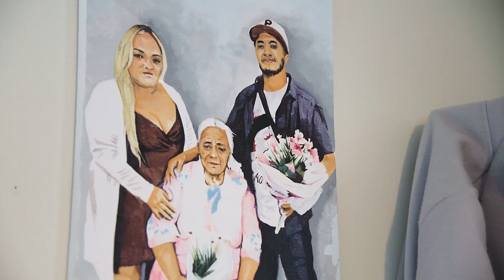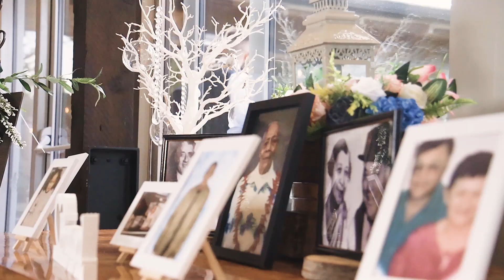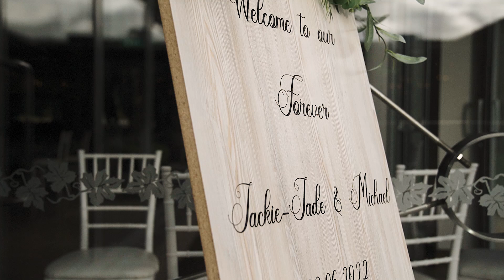Auckland Elegance: Jackie-Jade and Michael's Wedding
Prepare to be enchanted by the stunning city wedding of Jackie-Jade and Michael. Set in the bustling Auckland, this video captures the magic of their special day.